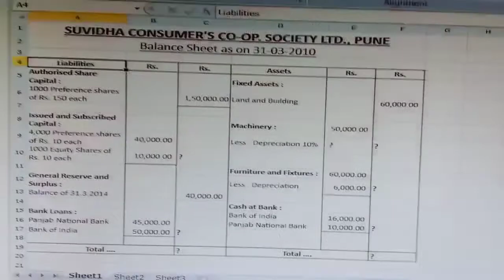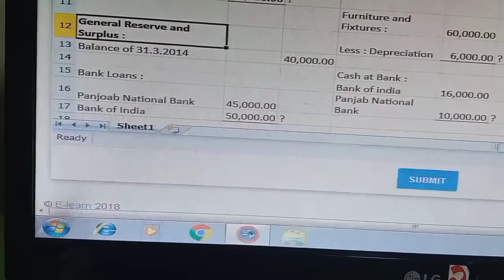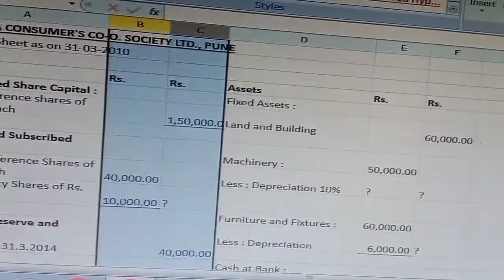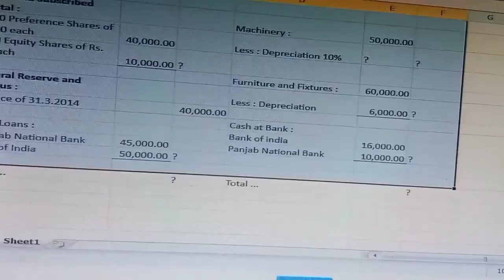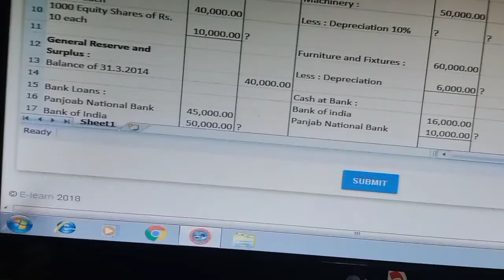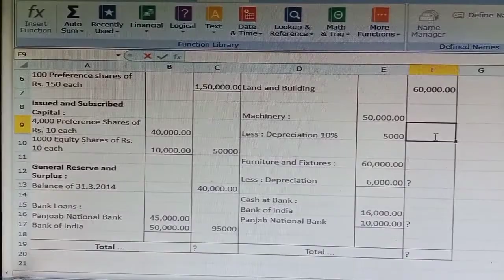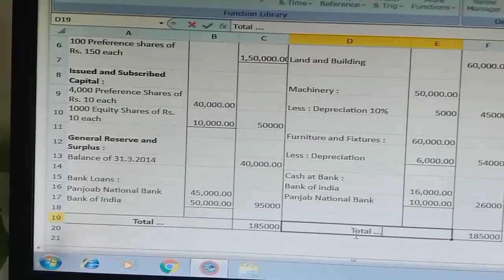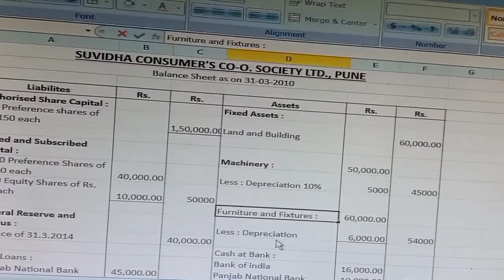gcc-tbc english 50 statement special skill balancesheet formatting, by Kamlesh Bhad, maza class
GCC TBC special skill balance
sheet formatting
specialskill later statement formatting
GCC TBC English 40 latest statement typing formatting